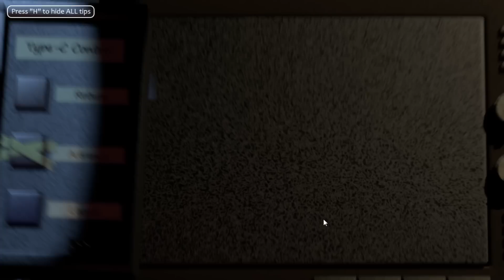BAGAT in COSTUMUL de FREDDY in Fnaf!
Astazi incercam un joc nou super tare! Sper sa va placa, este foarte special acest episod, nu uitati sa lasati si un LIKE!

Jocul se numeste : Fredbear and Friends Left to Rot !